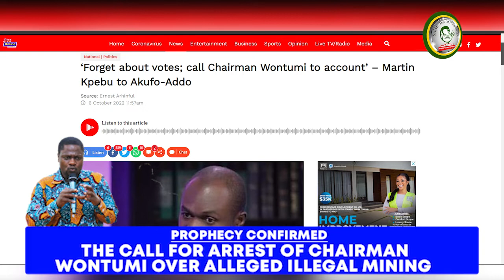Deep Revelation: Prophecy On Chairman Wontumi's Company, Confirmed.